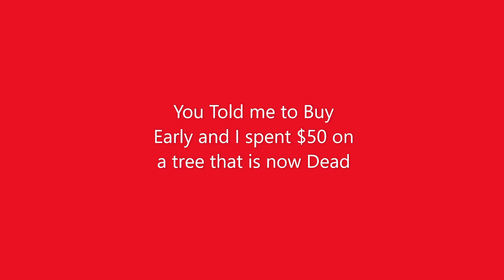Hey Rockin' Robbie Where is the Christmas Tree Shortage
How lovely are thy branches!
O Christmas Tree, O Christmas Tree
Your boughs so green in summertime,
Stay bravely green in wintertime.
O tannenbaum, O Christmas Tree
Let us all remember in our gift giving and merriment
With our family and friends and loved ones
The real and true meaning of Christmas.
The birth of our Lord and Saviour, Jesus Christ.
How lovely are they branches!
O tannenbaum, o tannenbaum
How lovely are, how lovely are thy branches.
The pillars all please faithfully
Our trust in God unchangedly,
On Comet, on Cupid, on Donder and Blitzen!